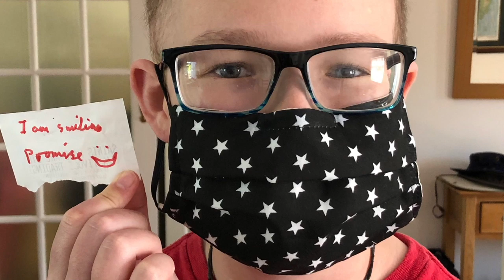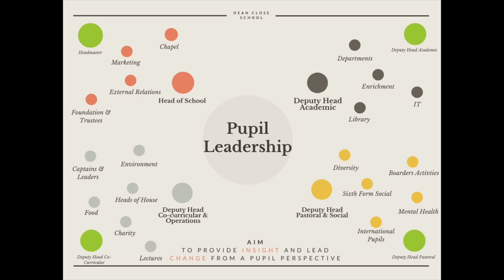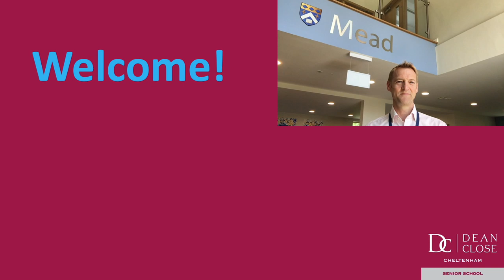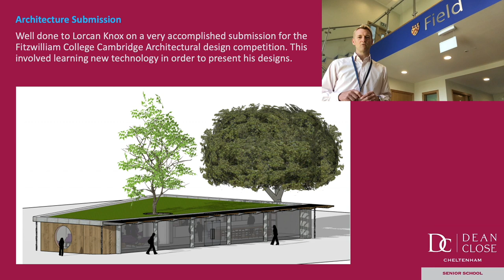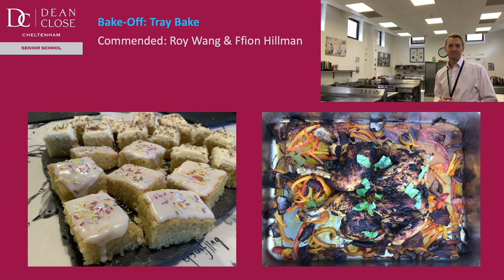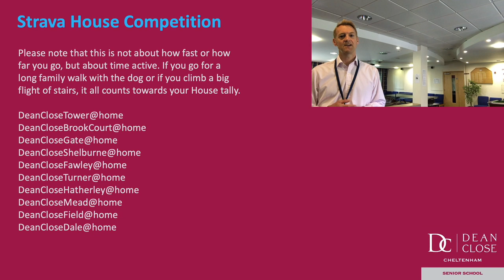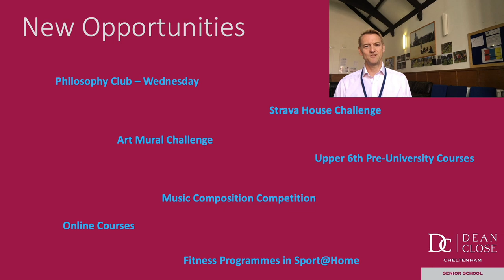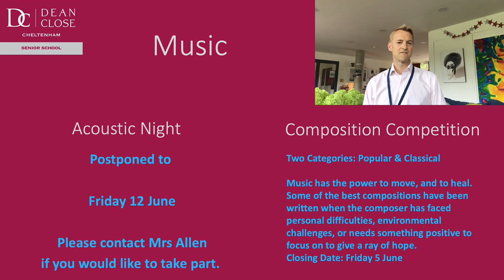Headmaster's Assembly - Trinity Term - Week Five